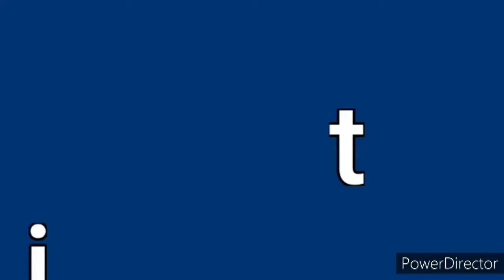Nick Lego history